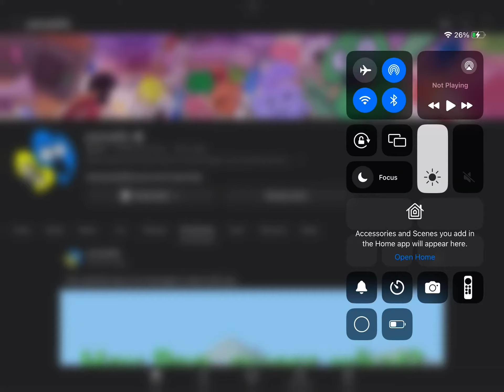TPOT 8 Is Coming This Late